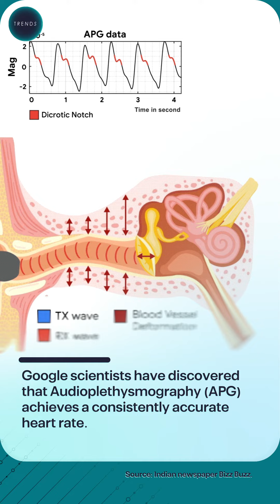Ultrasound to measure heart pulse rate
Trends Research and Advisory